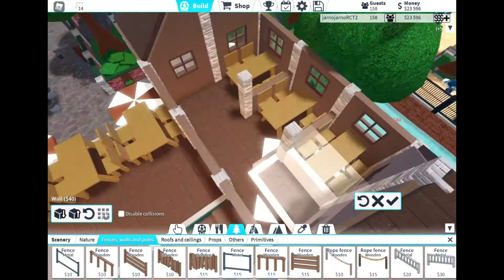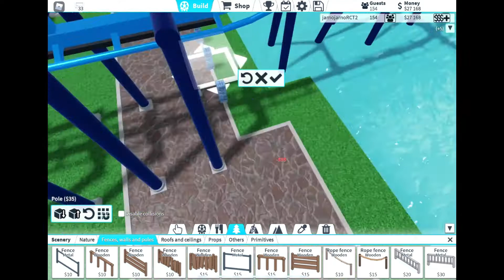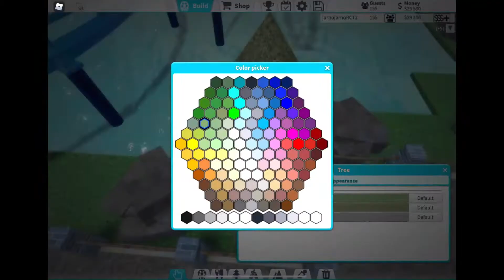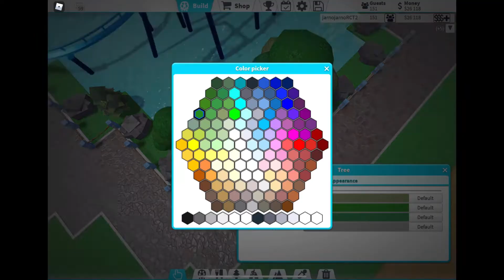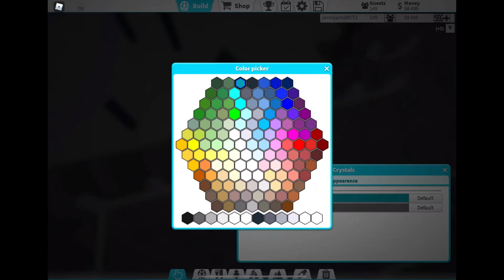Roblox Themepark Tycoon 2 | Building Fantasy Gardens | ep.16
Playlist Links 🔽